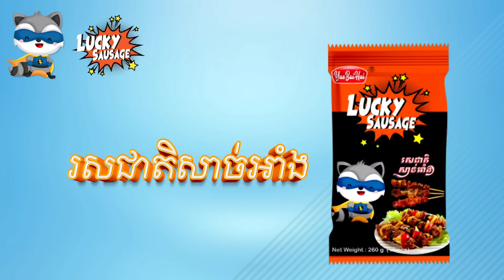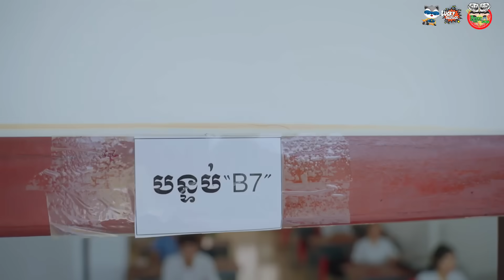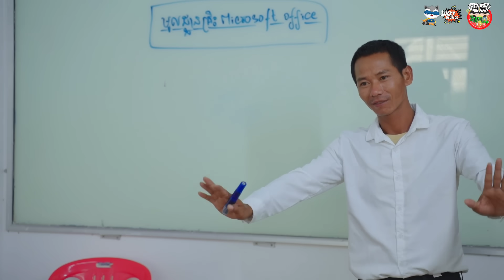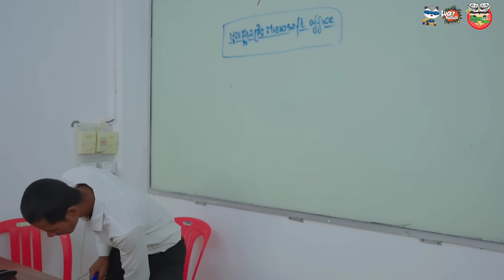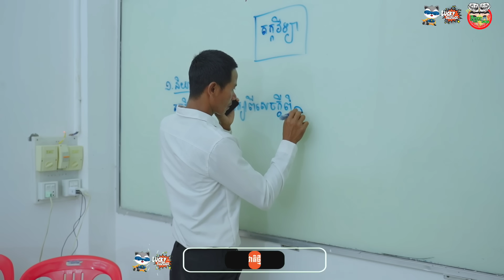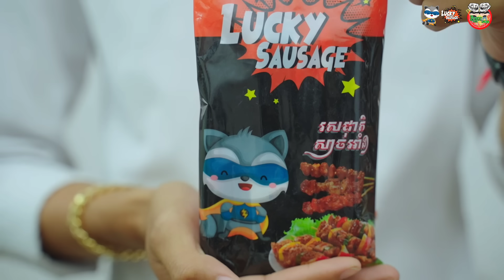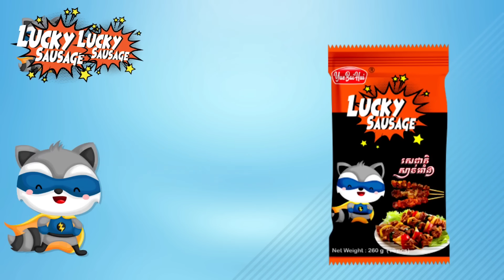កែខ្លួនទៅញោម 😂 By Hot Dog Lucky